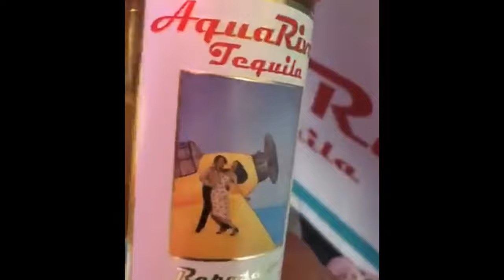Drinking Margaritas Live with Cleo Rocos Co Star BBC Kenny Everett /brand owner /AquaRiva Tequila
Thank you so much to my dear friend Bobby Robertson for introducing me to the lovely Cleo Rocos.

Such an incredible beautiful talented lady who makes her own brand of Tequila from natural products.

No hangovers!! It’s absolutely true.

We all had so much fun during Edinburgh Festival.

Also do hit the notifications bell so I can keep you up to date.

LETS BE PALS!

Evelyn xx